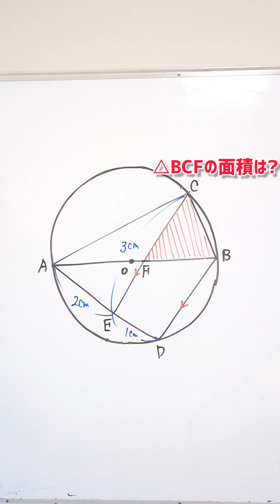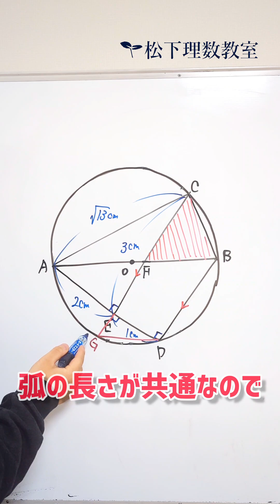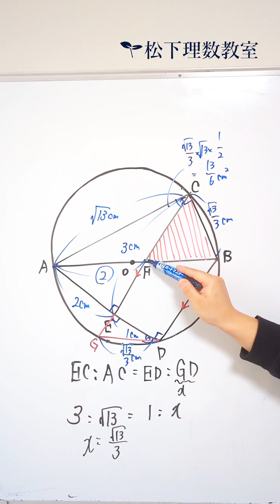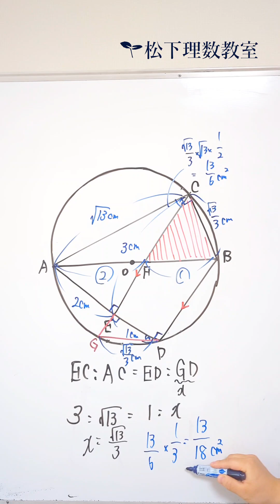△BCFの面積は?